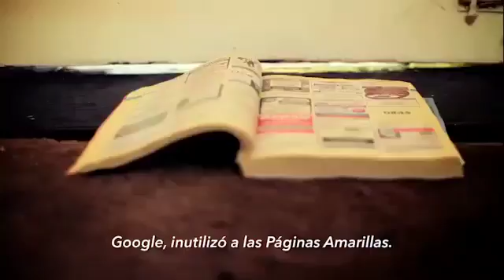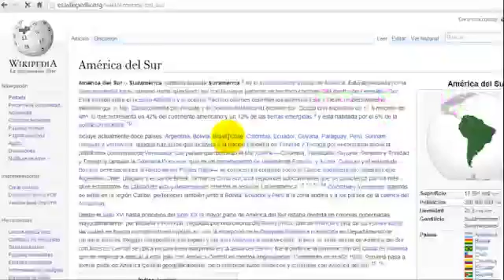La vida CAMBIA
Ubiquénse... hay un fin de la era